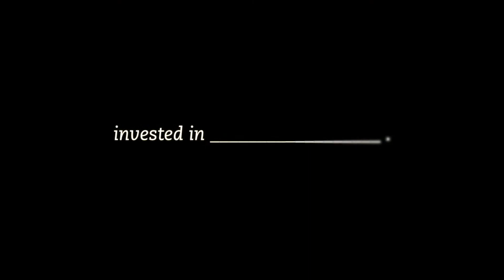Project Invested Social Impact Investing Hill Roundtable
There is a lot happening in today’s capital markets. Investing doesn’t have to be just about making money – it can also be about making the world a better place to live. There are a number of major societal challenges that need to be dealt with, and with strictly public funds, you cannot possibly achieve those goals. Social Impact Investing is a growing area where investors seek not only a return on their funds but also a social outcome. The private sector, the non-profit sector and the government are working well together, and social impact investing is an important way for us to think about how to improve the world going forward.